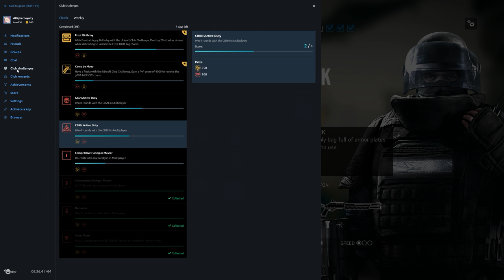Rainbow Six Siege + Part 1960 + Border TDM Secure Area first round + Operation Chimera pcgaming cre